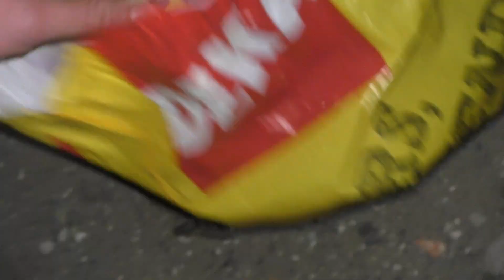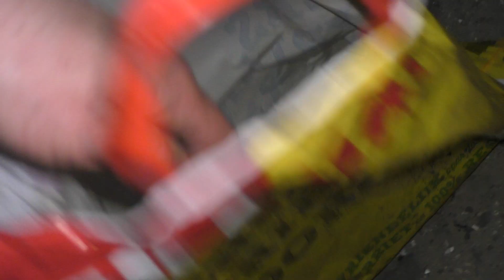even stoken met don kanon pyro